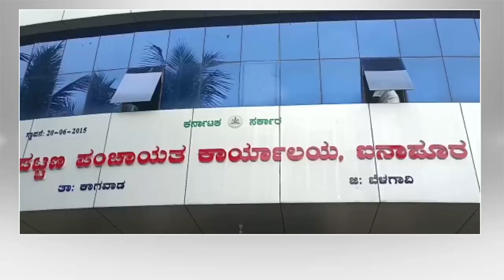Congress Candidate For Taluka Panchayat Elections At Ainapur Files Nomination